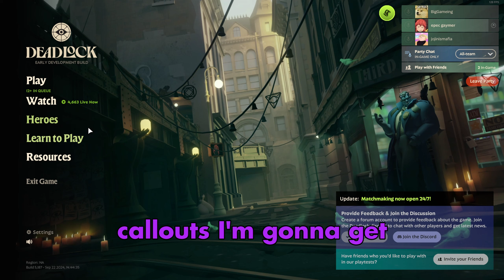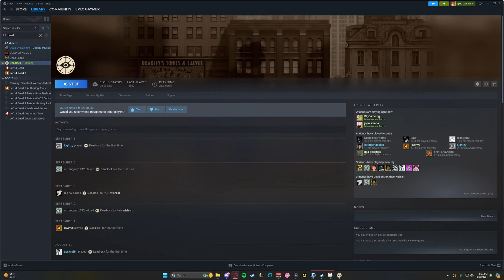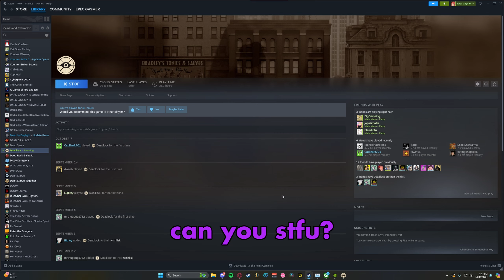Deadlock Clips to- Wait They Patched it Again??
Deadlock clips have me dying for air